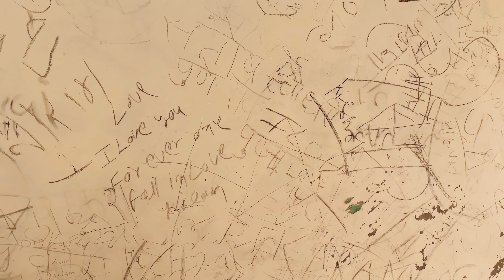Family trip 🥳 || vandana solanki